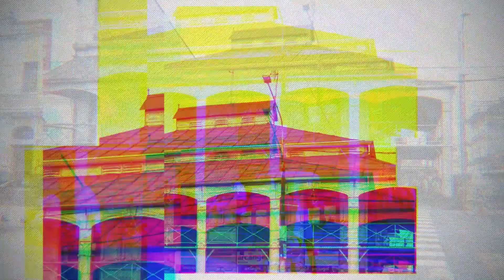Vistamos el Museo del Juguete en Trujillo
Visitamos el Museo del Juguete, en el Centro Histórico de Trujillo, una colección de muñecos reunidos por el artista plástico trujillano Gerardo Chávez López.